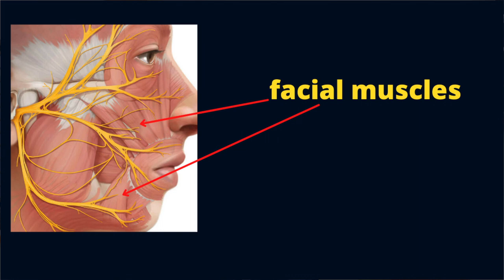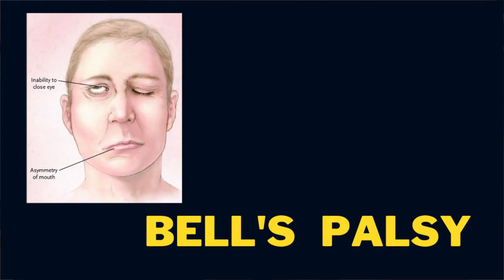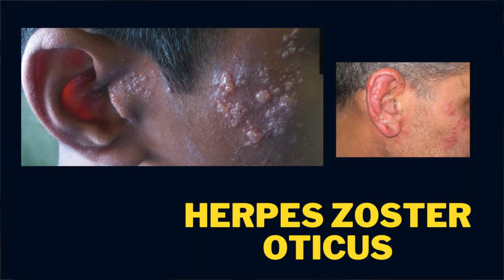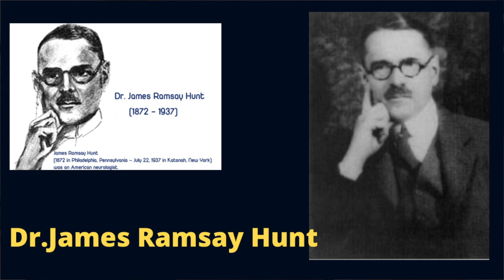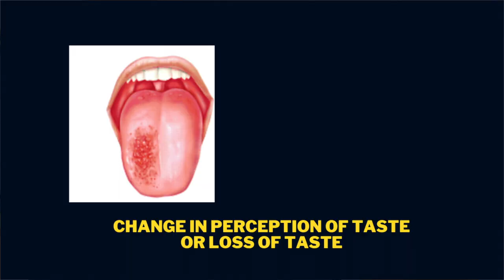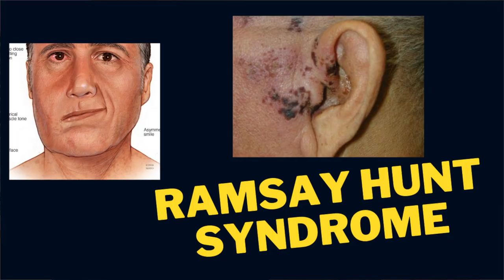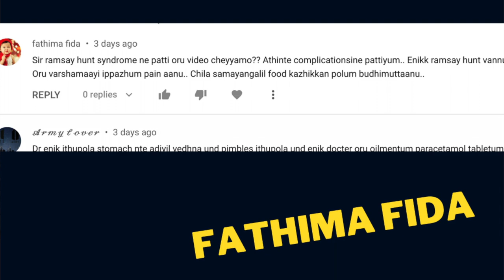Herpes zoster Malayalam/Ramsay hunt syndrome herpes zoster/herpes zoster oticus|Bell's palsy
Dr Sujith Kumar a renowned dermatologist talks about Ramsay hunt syndrome and its complications which can include permanent facial paralysis and deafness, and speaks about its treatment ,in malayalam.

Ramsay Hunt syndrome (herpes zoster oticus) occurs when a shingles outbreak affects the facial nerve near one of your ears. In addition to the painful shingles rash,

Ramsay Hunt syndrome (RHS) is a rare neurological disorder characterized by paralysis of the facial nerve (facial palsy) and a rash affecting the ear or mouth. Ear abnormalities such as ringing in the ears (tinnitus) and hearing loss may also be present. Ramsay Hunt syndrome is caused by the varicella zoster virus (VZV), the same virus that causes chickenpox in children and shingles (herpes zoster) in adults. In cases of Ramsay Hunt syndrome, previously inactive (dormant) varicella-zoster virus is reactivated and spreads to affect the facial nerve.

This video is for educational purpose only. this is not a treatment advise .do not take any medications mentioned in the video without a qualified medical practitioners prescription Dr.Sujith Kumar or skin doctor channel is not responsible for any adverse effects arising due to consuming any medications mentioned in the talk . If you have symptoms or concerns, please consider seeing a certified doctor.